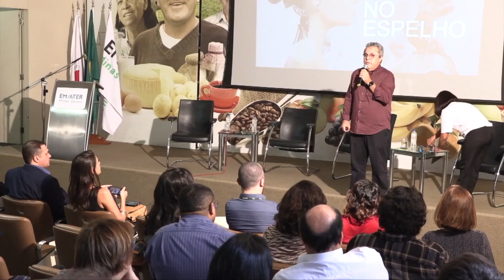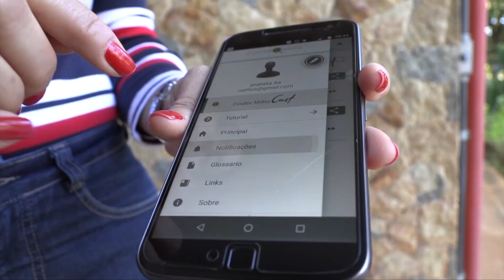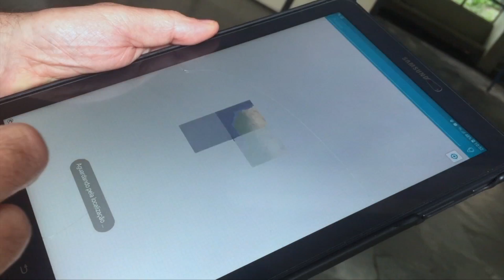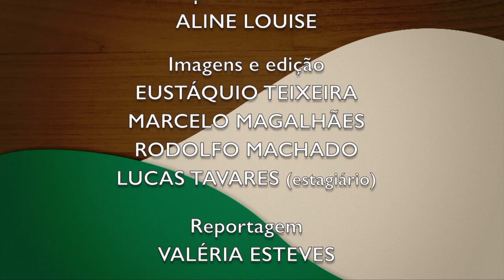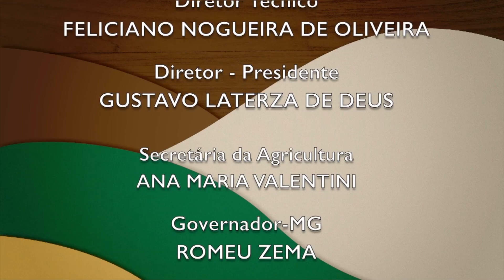MINAS RURAL - 1191 - 28/09/2019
-ENCONTRO PROMOVIDO PELA EMATER DEBATE COMO TECNOLOGIAS COMO INTELIGÊNCIA ARTIFICIAL E ROBÓTICA JÁ ESTÃO IMPACTANDO O TRABALHO NO CAMPO.
-NA DICA TÉCNICA VAMOS MOSTRAR COMO CONSERVAR O QUEIJO EM CASA, PARA NÃO PERDER O SABOR NEM A QUALIDADE.
E A RECEITA É DE PHO DE BOI, UMA IGURIA DO VIETNÃ.